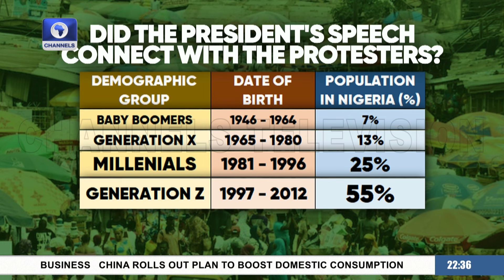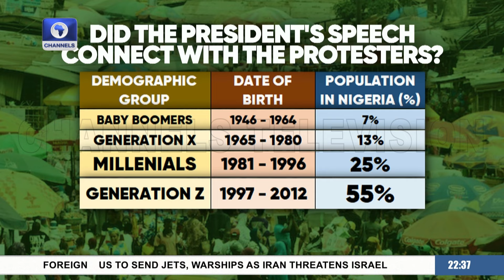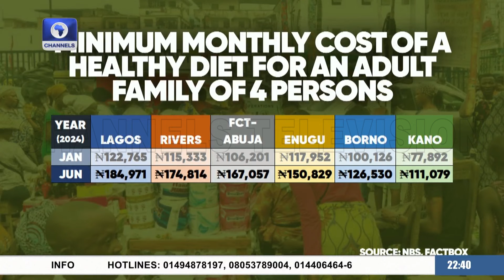Did The President's Speech Connect With The Protesters?